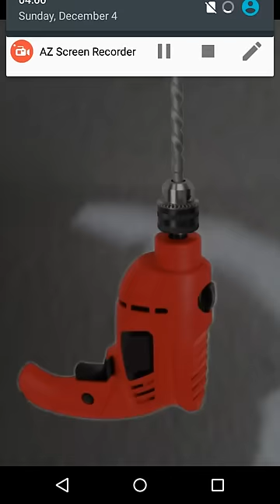Drill prank - scary your friends joke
Hand Drill application is for fun. Play a game and let your friends find out what chúng hear noise. You can pretend có You're So busy drilling. Be the focus of attention and play Hand Drill application!
Do not worry about this.
Drill simulation tool can help you. So grave -Drill simulation drill tool is:
It is a tool for wireless power drill simulation application emulates most of the features of a real sewing drilling
When using the app's screen will show the image of a cordless drill sewing. When you touch the screen, the Ministry will work vibrations, sounds really realistic, transparent images from the camera and turning the drill image will be mixed together, believe me it will make you a great tool that you are holding cordless drill instead of a real mobile phone boring
Attention :
This application is completely secure, everything is just a simulation. Have fun teasing your friends and your family with it.